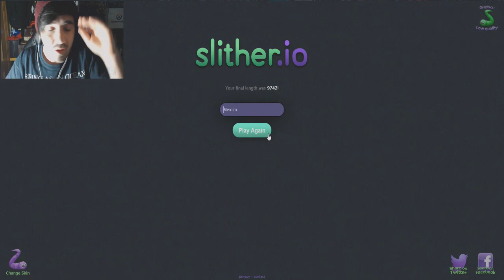Conquistando El Mundo Con México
❤Hola fuckoneros!